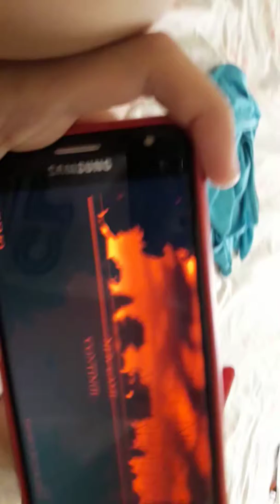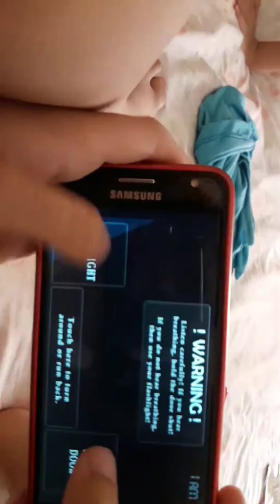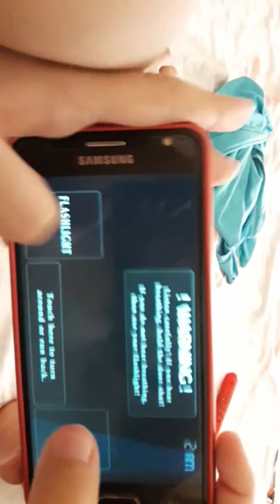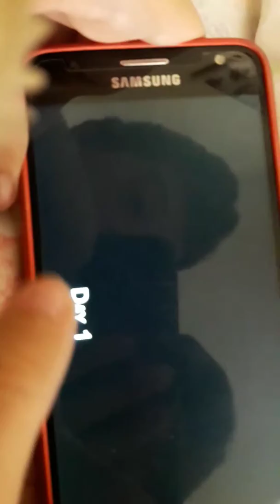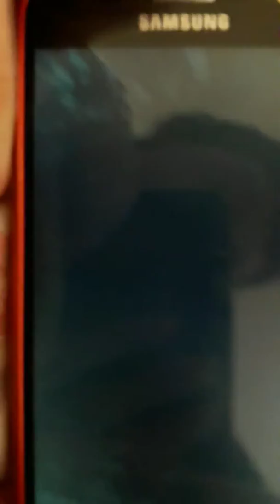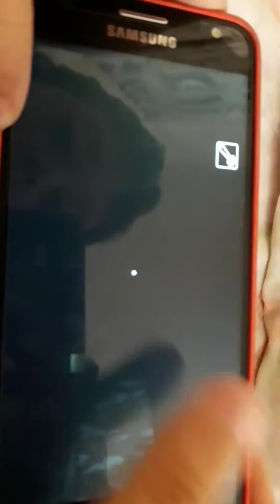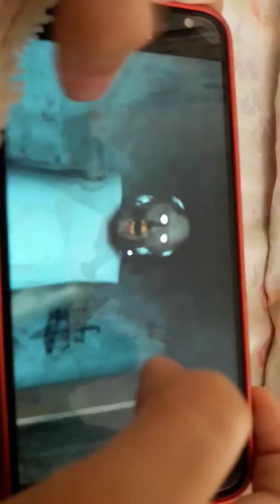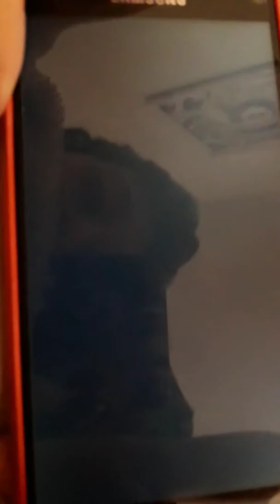Medo😖Grammy e animatronic👌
Cuidado